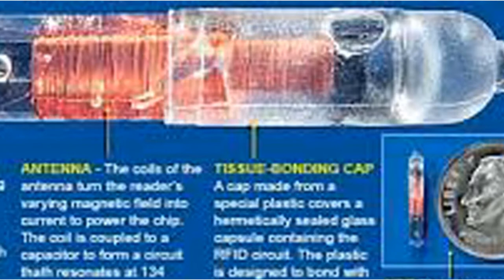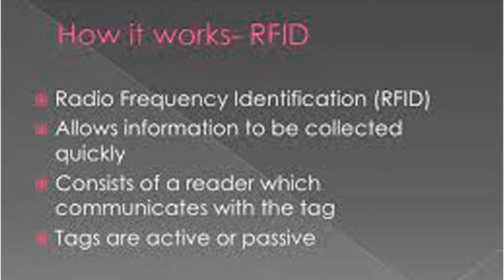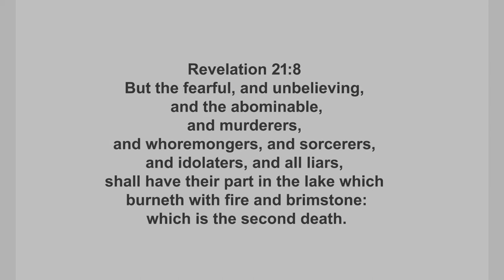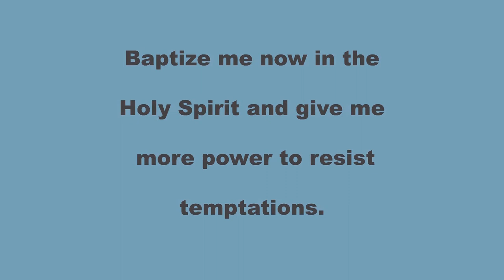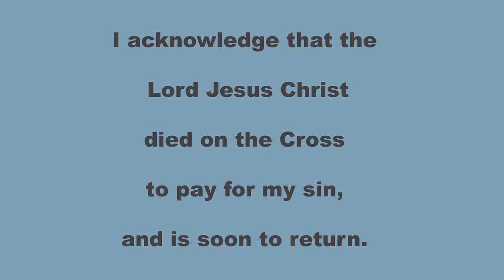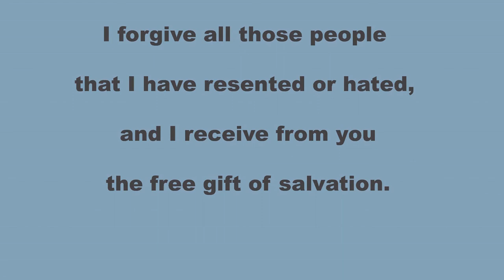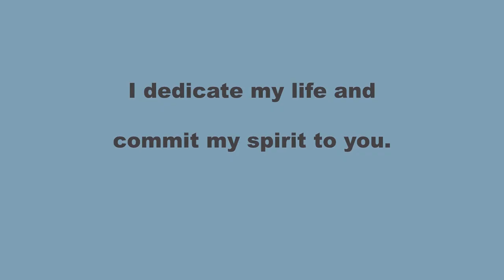IS THIS THE MARK OF THE BEAST?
Using Modern technology a computer chip under the skin, or something more subtle?
In studying the mark of the beast, we must address some very sensitive issues, naming names and being specific.Please read Revelation 13:1-8, 14:9-12, and 16-18, and pray for the Holy Spirit to grant you an honest and understanding heart.
The BEAST would have the mysterious number 666 (Revelation 13:18).
This verse says, "It is the number of a man," and Revelation 15:2 says it is "the number of his name."
Revelation 13:16 says people will receive the mark of the beast in the forehead or in the hand. What does this mean?